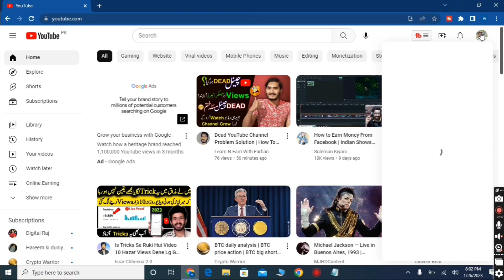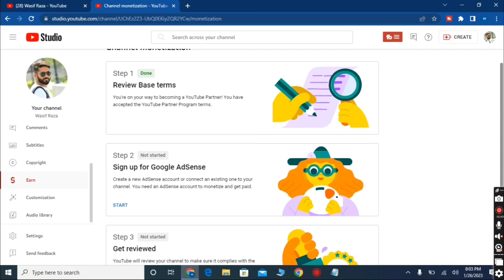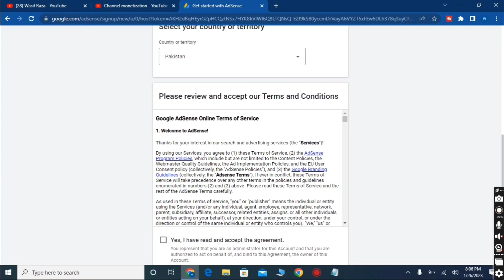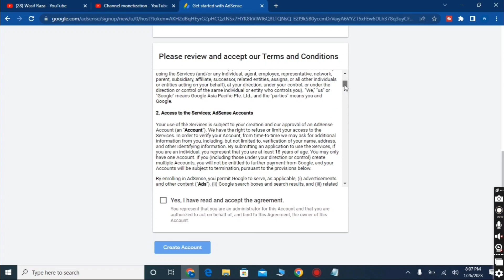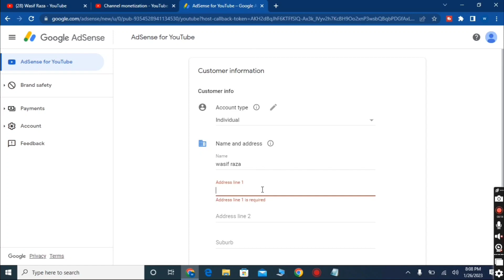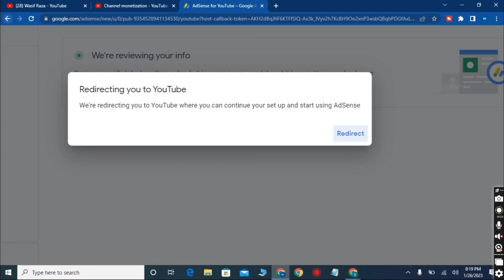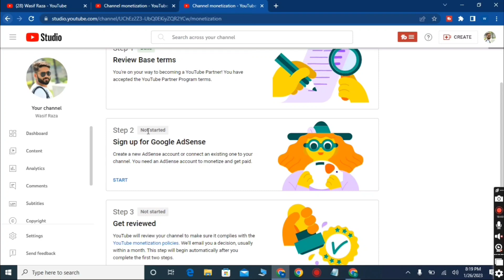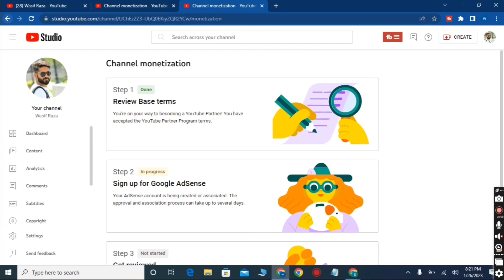How to apply for YouTube Monetization in 2023 | YouTube Monetization k liye kese apply krain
Assalamualaikum Dear Friends,

In this video I will guide you completely how to apply for YouTube Monetization in 2023
Or apko mukkamal process btaon ga k apny YouTube Monetization k liye kese apply krna hay

Complete detail in this video

If you are interested in cryptocurrency and other platforms of online Earning then these video are for you 👇
You can easily trade and earn money online after watching these videos

Links attached bellow

Keep supporting me so I can continue to provide you valuable content